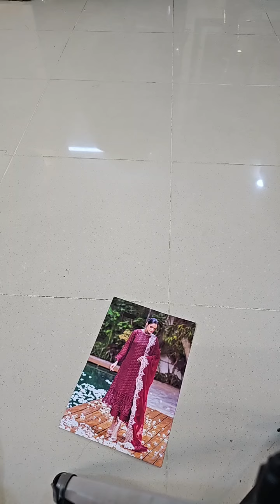Luxe By Azure Embroidered Chiffon Suits Unstitched 3 Piece AS-116 Crimson Rush - Festive Collection